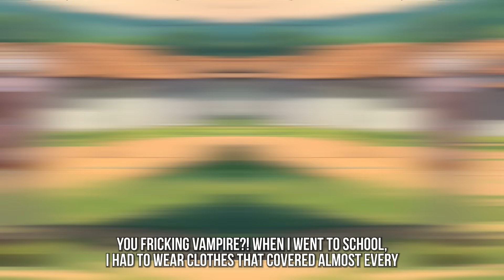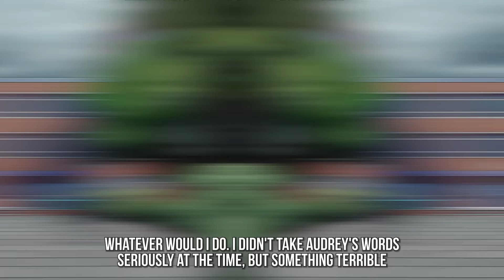The Guys in School Are Crazy About Me, but the Girls Hate Me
Hi! I’m Maria. For the longest time, I couldn’t pluck up the courage to tell my story on the Private Diary channel.
I come from a small Brazilian village. My parents, their friends, and their friends' friends all had dark skin and black hair. I was born with black hair, too, but... my skin was white.